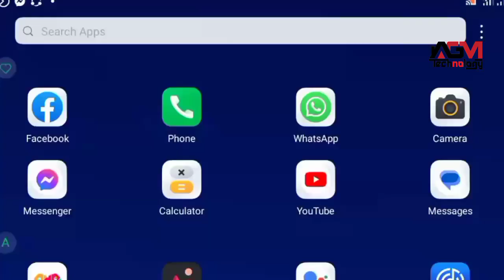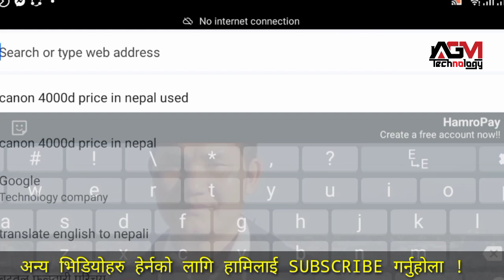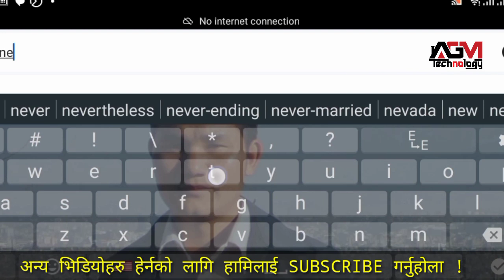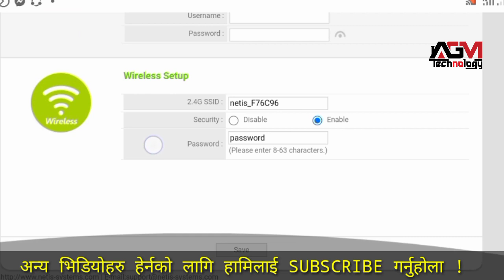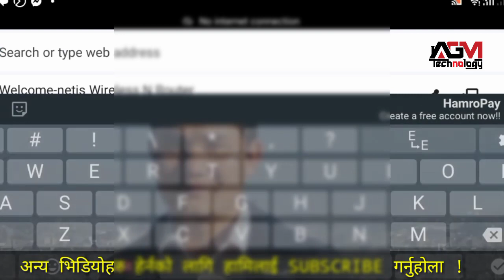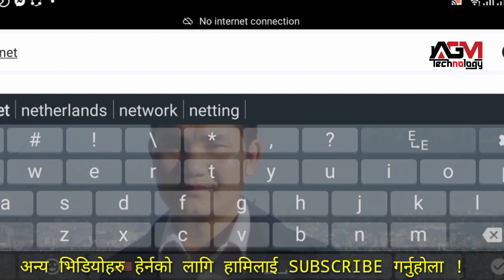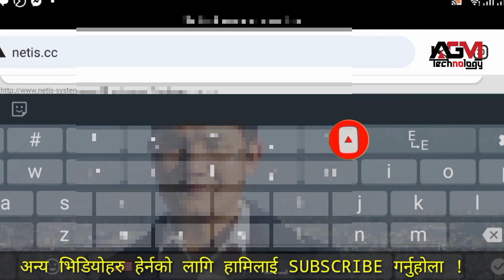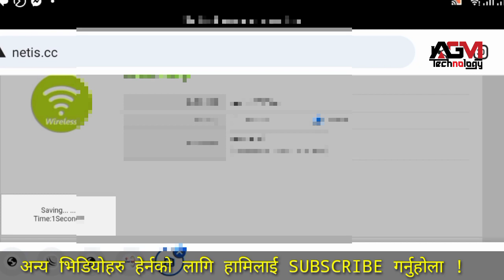How to setup pppoe in netis router | ISP bina aafai router yasari setup garnuhos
AGM Tehnology official YouTube channel gives the new information about all the different experimental new Technologies related to Mobile, Laptop, Computer, Video Tutorials, Camera, Website, Mobile App, Blogger, WiFi, Internet and updates about  IT activities.